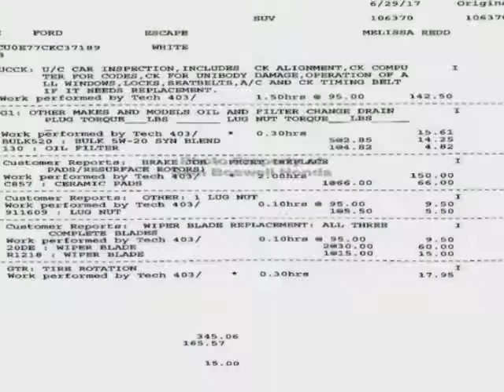2012 Ford Escape FWD 4dr Limited SUV - Enterprise, AL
Sam Boswell Honda, Enterprise, AL - ONE OWNER MP3 BLUETOOTH HEATED SEATS ENTERPRISE AL 36330